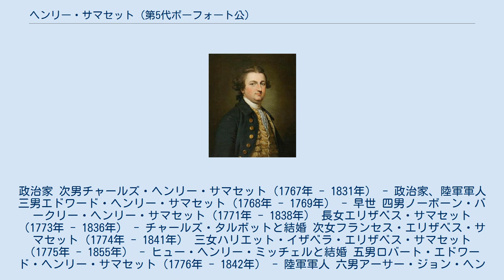ヘンリー・サマセット (第5代ボーフォート公)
第5代ボーフォート公爵ヘンリー・サマセット（英語: Henry Somerset, 5th Duke of Beaufort, KG、1744年10月16日 - 1803年10月11日）は、イギリスの貴族。
 父が爵位を継承した1746年から自身が爵位を継承する1756年までウスター侯爵の儀礼称号で称された。
 1744年10月16日、後に第4代ボーフォート公爵を継承するチャールズ・サマセットとその妻エリザベス（旧姓バークリー）の間の長男としてロンドン・ハノーヴァー広場に生まれる。
1756年10月28日に父の死去により第5代ボーフォート公爵位を継承した。
1762年までオックスフォード大学オリオル・カレッジで学んだ。
1767年から1772年までフリーメイソンのイングランド・首位グランドロッジのグランドマスターを務めた。
1768年から1770年まで シャーロット王妃の主馬頭を務めた。
1771年からモンマスシャー知事、1787年からブレックノックシャー知事とレスターシャ―知事を務めた。
1803年6月4日に保持者不在（Abeyant）だったボトトート男爵位を継承した。
 1803年10月11日に死去した。
 1756年10月28日に父の死去に伴って、以下の爵位を継承した。
 1803年6月4日の貴族院の裁定に伴って、以下の爵位の継承を確認された。
 1766年にエドワード・ボスコーエンの娘エリザベスと結婚。
彼女との間に9男4女を儲けた。
 長男ヘンリー・チャールズ・サマセット（1766年 - 1835年） - 第6代ボーフォート公爵位を継承。
政治家 次男チャールズ・ヘンリー・サマセット（1767年 - 1831年） - 政治家、陸軍軍人 三男エドワード・ヘンリー・サマセット（1768年 - 1769年） - 早世 四男ノーボーン・バークリー・ヘンリー・サマセット（1771年 - 1838年） 長女エリザベス・サマセット（1773年 - 1836年） - チャールズ・タルボットと結婚 次女フランセス・エリザベス・サマセット（1774年 - 1841年） 三女ハリエット・イザベラ・エリザベス・サマセット（1775年 - 1855年） - ヒュー・ヘンリー・ミッチェルと結婚 五男ロバート・エドワード・ヘンリー・サマセット（1776年 - 1842年） - 陸軍軍人 六男アーサー・ジョン・ヘンリー・サマセット（1780年 - 1816年） - 政治家 七男ウィリアム・ジョージ・ヘンリー・サマセット（1784年 - 1861年） - 国教会聖職者 四女アン・エリザベス・サマセット（1786年 - 1803年） 八男ジョン・トマス・ヘンリー・サマセット（1787年 - 1846年） 九男フィッツロイ・ジェイムズ・ヘンリー・サマセット（1788年 - 1855年） - 初代ラグラン男爵に叙される。
陸軍将校